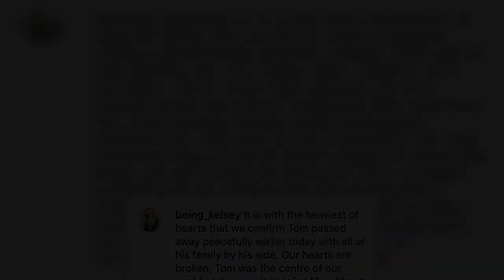The Wanted Singer Tom Parker, 33, Dead From Brain Tumor: He ‘Fought’ Until The ‘End’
The British singer’s wife shared the tragic news that Tom died after his battle with brain cancer in an Instagram post.
Tom Parker died on Wednesday March 30 at age 33, after a battle with brain cancer. The Wanted singer’s wife Kelsey shared the news of his passing in a heartbreaking Instagram post. She wrote that he’d been surrounded by his family when he peacefully died. Kelsey thanked those who helped with his treatment in a touching statement. “Thank you to everyone who has supported in hi